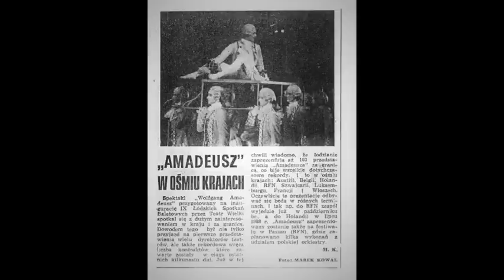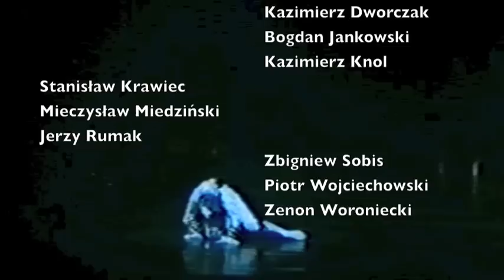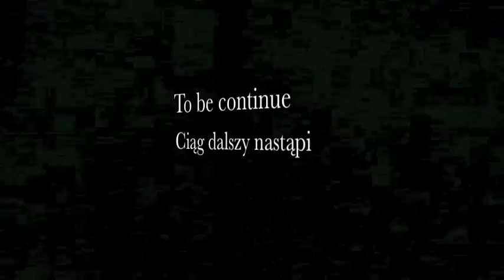Krzysztof Starczewski Wolfgang Amadeus part 1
From past performances of Krzysztof Starczewski as Wolfgang Amadeus in Grand Theater Łodz Poland